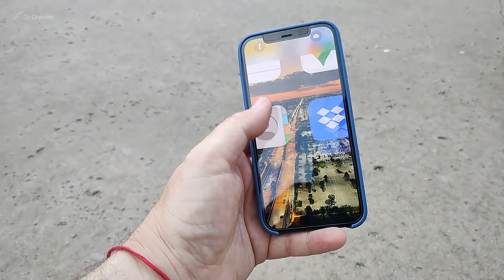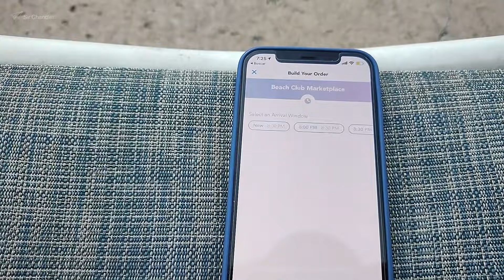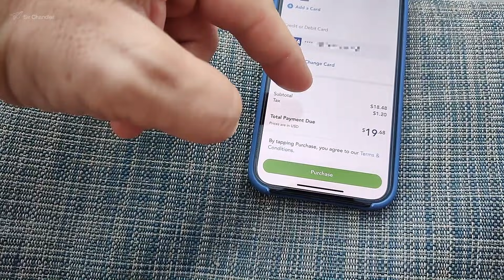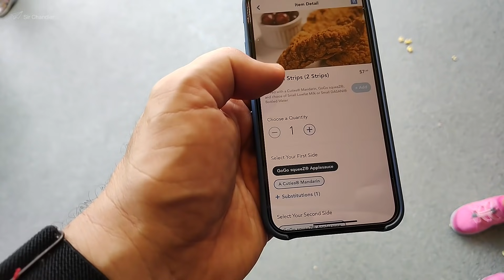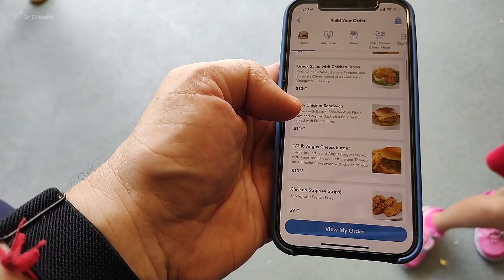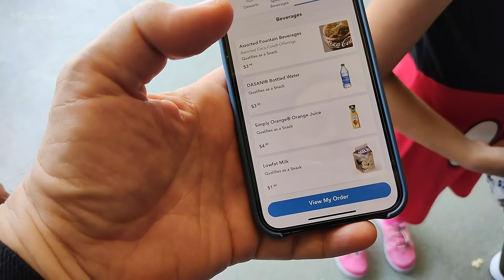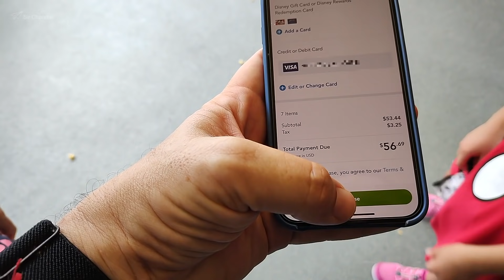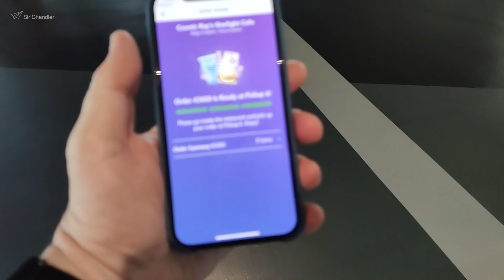Disney: así se compra la comida en el celular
Una de las cosas que cambió en Disney es que ahora apuntan a que las compras en los puestos de comidas de los parques y de los hoteles sea totalmente digital desde la aplicación que uno tiene en el celular
Acá te muestro mi experiencia

Este video fue hecho con la cámara del MOTO G100